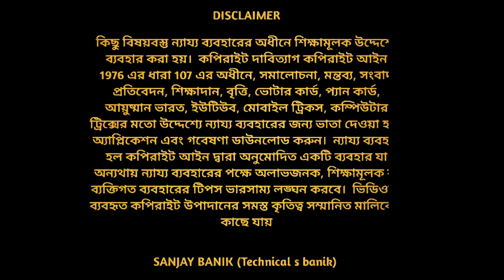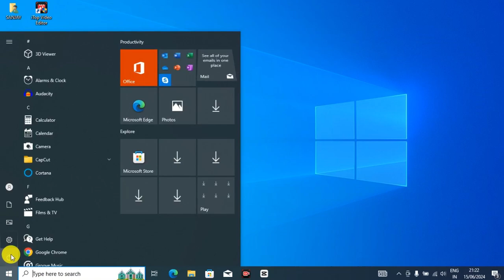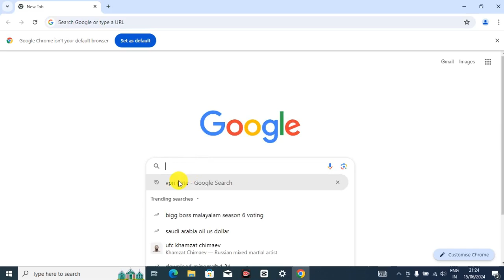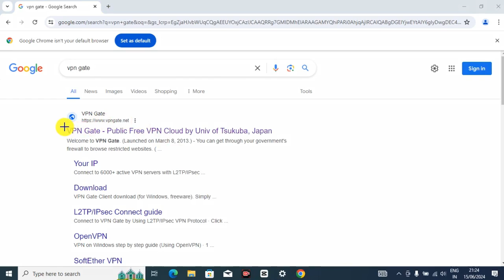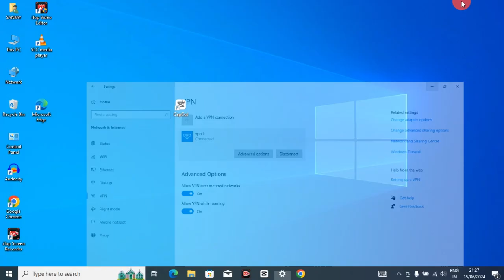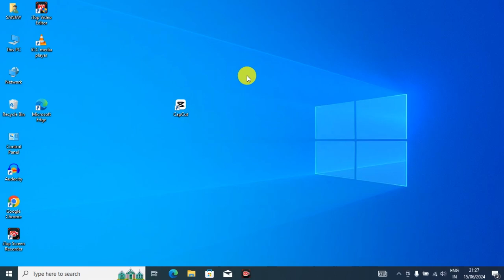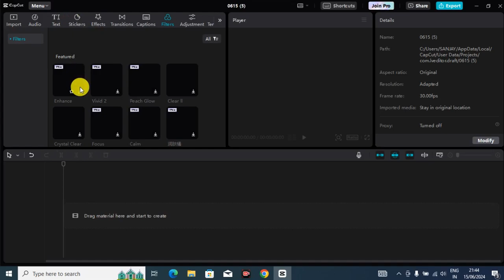capcut internet problem bangla 2024 | capcut network problem 2024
capcut download problem in android

capcut download problem in chrome

capcut download problem in pc

capcut download problem in play store

capcut download problem in telugu

capcut download problem in iphone malayalam

capcut download problem in tamil

capcut download problem in kannada

capcut problem download in app store

capcut download problem

capcut download in app store problem

capcut download problem tamil

capcut download problem in iphone

capcut download problem malayalam

capcut download in iphone network problem

capcut network problem 2024

capcut internet problem 2024

capcut network error 2024

capcut template network problem 2024

capcut no internet problem 2024

capcut internet connection problem 2024

capcut network error pc 2024

capcut internet problem malayalam 2024

capcut unstable network connection problem 2024

capcut new update 2024 network problem

capcut full tutorial

capcut full course

capcut filter

capcut for android

capcut face tracking

capcut for iphone

capcut for pc download

capcut se sound effect kaise lagaye

SOUND EFFECTS

capcut download for india

capcut video editing course

capcut network error pc

capcut video editing full course

capcut no internet problem tamil

capcut network error problem

capcut network problem tamil

capcut net problem

capcut network problem malayalam

capcut network problem iphone

capcut network problem without vpn

capcut network issue

capcut network error pc tamil

best vpn for capcut pc

how to download capcut pro in pc

how to download capcut on pc (windows 7)

how to download capcut in pc in india

capcut alternative in india

how to download capcut in pc windows 11

how to download capcut in india iphone

how to download capcut in tamil

how to download capcut on pc malayalam

capcut download link malayalam

capcut download india ios

capcut download india iphone

capcut download india 2023

how to download capcut in india

download capcut for pc india

capcut for india download without vpn

capcut for mac download india

how to download capcut in pc

how to download capcut in laptop

how to download capcut pro in iphone

how to download capcut pro in androi

how to download capcut in india android

how to download capcut in india pc

how to download capcut in india ios

without app store

how to download capcut in india malayalam

how to download capcut in india 2024

how to download capcut in india tamil

how to download capcut in india from play store

how to download capcut in india mac

how to download capcut in india android without watermark

how to download capcut pro in pc for free

how to download capcut in laptop windows 11

how to download capcut microsoft store in india 2024